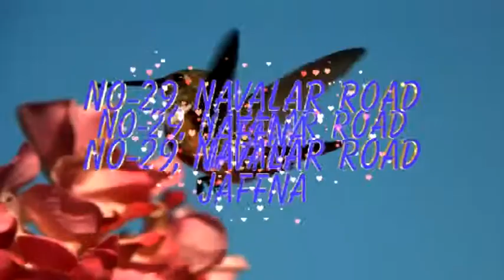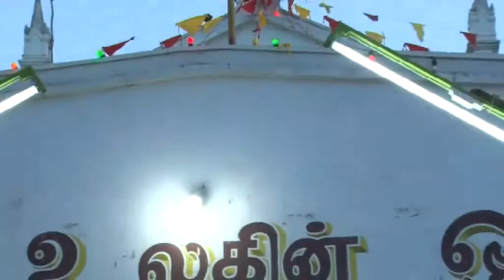01 Navanthurai Nikilar Alayathiruvila